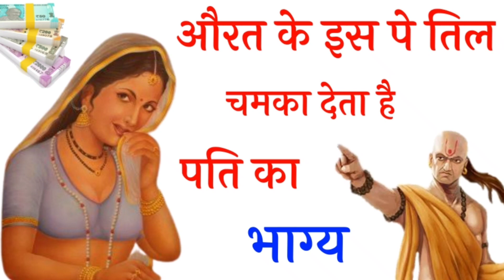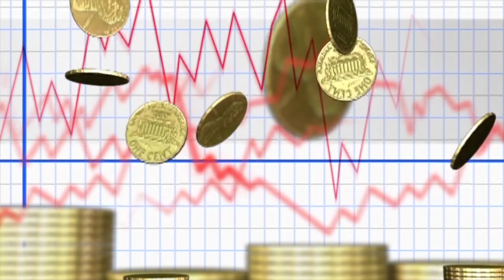औरत के इस अंग पर तिल बनाता है भाग्यशाली | samudrsastr full in hindi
aurta ke is ang par til banata hai unhe bhagyashali chamka deti hai pati ka bhagya